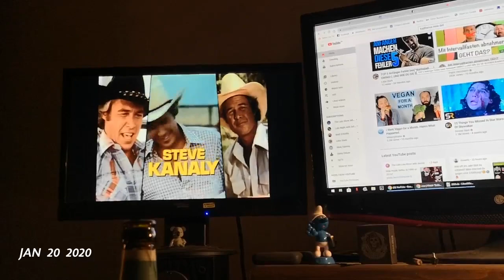1 second everyday - Januar 2020